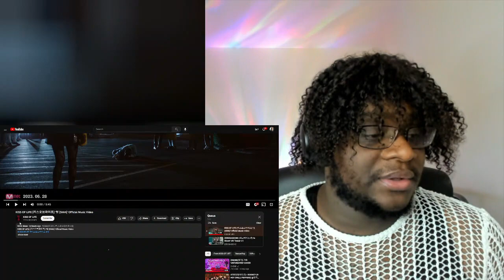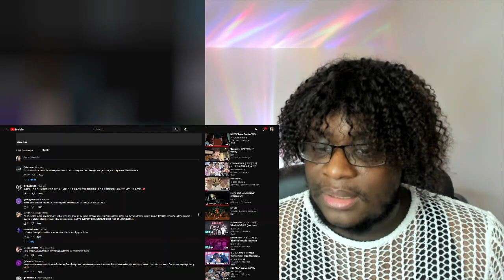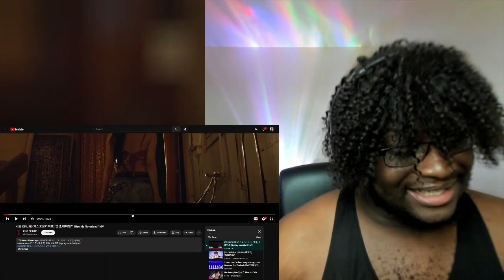KISS OF LIFE (키스오브라이프) '쉿 (Shhh)' & Bye My Neverland Official Music Video Reaction | YES-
I AM SHOOK

00:00 Intro
02:08 Shhh
11:52 Thoughts
15:54 Bye My Neverland (watch the intro first-)
20:28 Thoughts